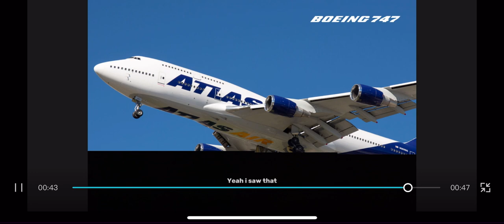atlas 672 crash cvr and photo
before u say i copied @Fakecvrmaker i got inspiration from them so dont copyright me